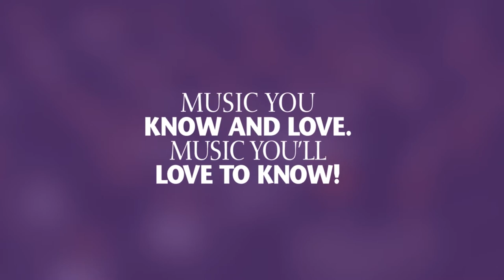Peter Stafford Wilson & Springfield Symphony Orchestra (OH) Musical Everest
Maestro Peter Stafford Wilson discusses Gustav Mahler’s Symphony No. 2, the "Resurrection" symphony. Last performed by the SSO in 1959, this is a rare opportunity to see this life-changing music performed by over 100 musicians and more than 150 singers together on the same stage.  Join us as we bring you the transformative power of what the New York Times has called “one of the greatest works of art ever created.”

How to Go:
What:  “Musical Everest” with the SSO & SSO Chorale
When:  April 18, 2015, 8:00pm
Where:  Clark State Performing Arts Center